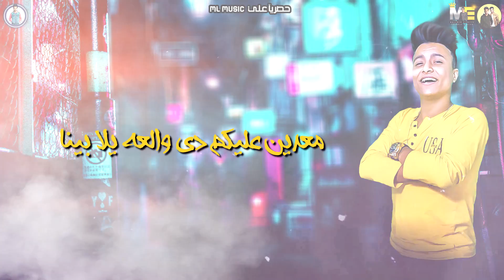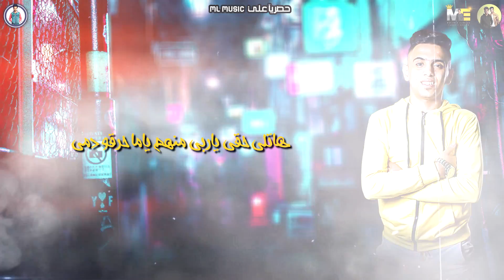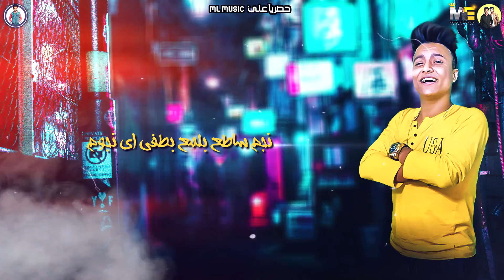مهرجان "صاحبت نفسي " مودي امين - بيدو النجم - بوده محمد - توزيع زيزو المايسترو 2020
▶ Track : مهرجان بكرهك

▶ Singing  : بيدو النجم - مودي امين - ابو ليلة

▶ Lyrics :حسن التركي
▶ Music Distribution : زيزو المايسترو

▶ Graphic Designer : حمو جمال - يوسف القناص - حمو الرايق

ML.Music.Official/

●Company Director : Mahmoud Hassan

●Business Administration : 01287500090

ــــــــــــــــــــــــــــــــــــــــــــــــــ

🔔دوس علي الجرس عشان يوصلك كل جديد حصري! .